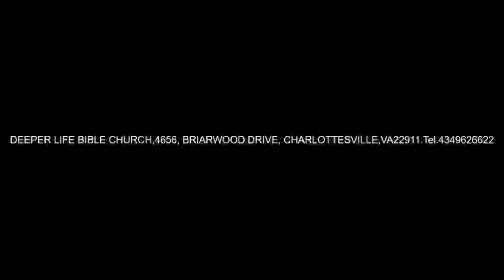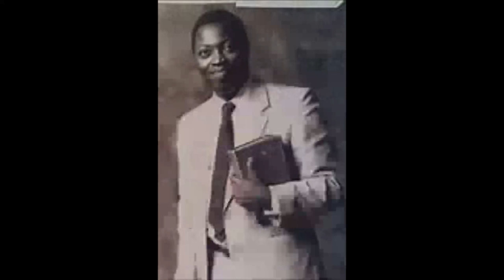SECRET OF A GROWING CHURCH - PAS. W. F. KUMUYI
Deeper Life Bible Church Charlottesville,Virginia , USA.Monday Bible Study, today 04//15/2019, @ 4656 Briarwood Drive , Charlottesville, VA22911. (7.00 pm)